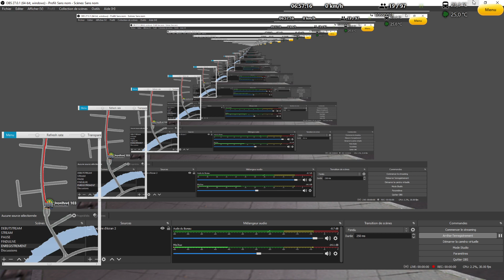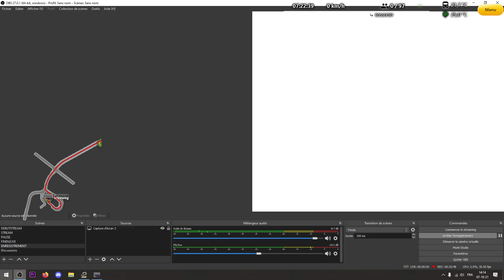103 : Inselbad à Kleeweg | Ebstein | Carrière Suivie | Omsi 2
Bienvenue dans ce 3iéme épisode de nos aventures sur Ebstein, aujourdhui, je sors un bus neuf, qui est un peu oublié : le Nouveau Man Lion's City articulé, sur la 103 entre Inselbad et Kleeweg.

Repaint/Livrée/Skin : indisponible/not avaible

AVANT TOUT COMMENTAIRE :
Respectez-vous les uns les autres, tout commentaire non respecteux sera supprimé, et leur auteur bloqué.
Les critiques négatives doivent être argumentées et sourcées, sous peine de suppression.
Toute pub est strictement interdite
Seuls les commentaires argumentés et disposant de sources solides seront acceptés
Ne mettez pas de liens dans vos commentaires, par sécurité, il ne seront pas publiés.